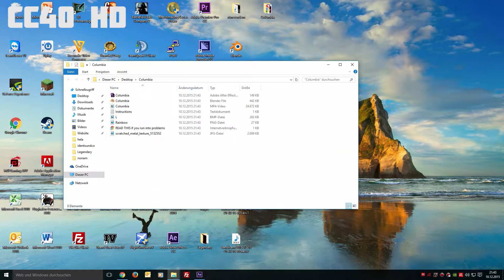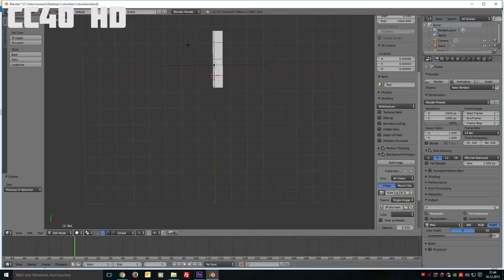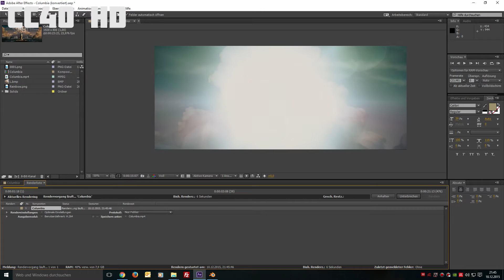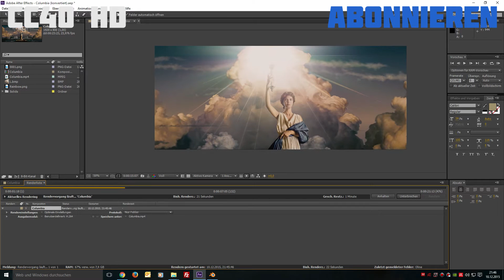TUTORIAL: Eigenes Columbia Intro erstellen HD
Hier erfahrt ihr, wie ihr euch euer eigenes Columbia Intro erstellt.